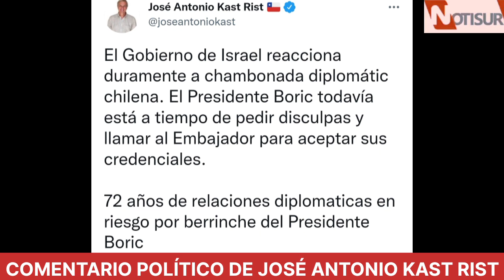Comentario político de José Antonio Kast Rist